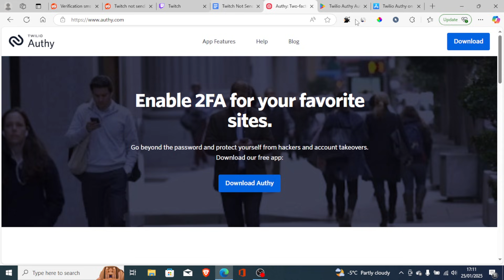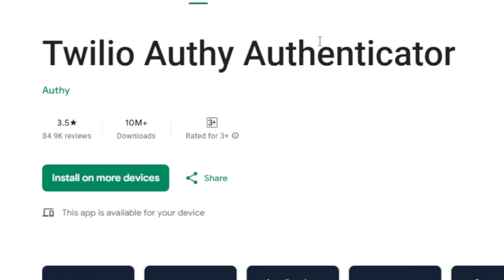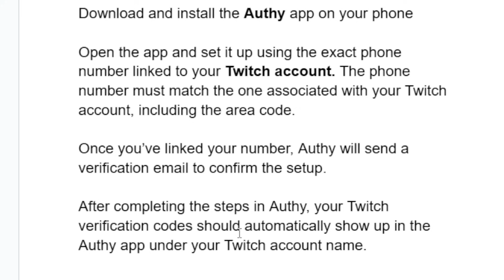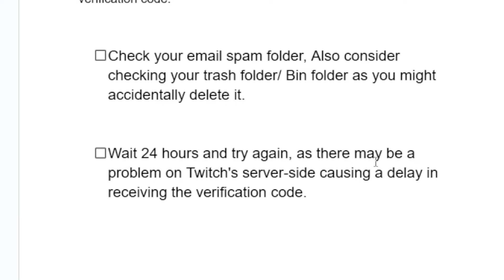Twitch Not Sending Verification Code (Quick fix)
If you are not receiving SMS or Email verification code from Twitch then this tutorial will guide you on how to fix this problem.
For SMS verification code
Download and install the Authy app on your phone
Open the app and set it up using the exact phone number linked to your Twitch account. The phone number must match the one associated with your Twitch account, including the area code.
Once you’ve linked your number, Authy will send a verification email to confirm the setup.
After completing the steps in Authy, your Twitch verification codes should automatically show up in the Authy app under your Twitch account name.

For Email verification codes

Wait for 30 Minutes and try again
 Even though Twitch instantly sends the Verification codes. you may encounter a delay with some email providers depending on their server load and processing times. If you haven't received your code after thirty minutes, please attempt to log in again to receive a new verification code.

Check your email spam folder, Also consider checking your trash folder/ Bin folder as you might accidentally delete it.
Wait 24 hours and try again, as there may be a problem on Twitch's server-side causing a delay in receiving the verification code.